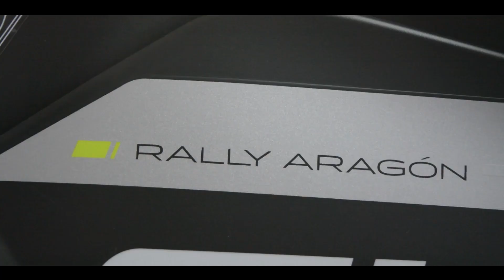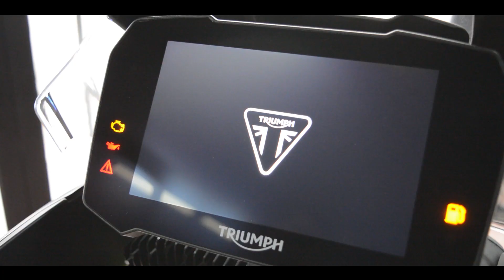HECHO EN MENDOZA SAMUEL ESTEVEZ MOTOS Y AUTOS